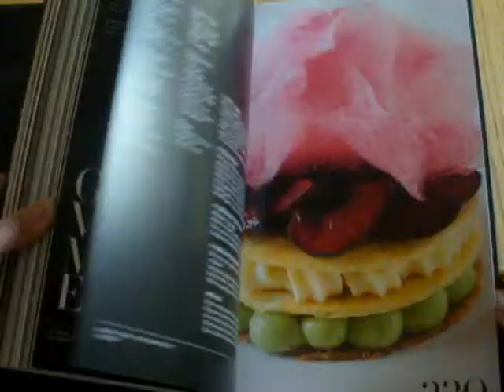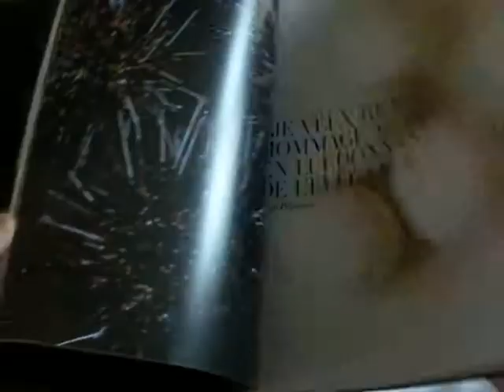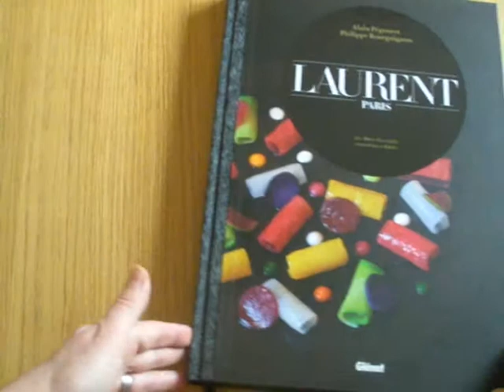Alain Pégouret - Le livre Laurent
Alain Pégouret est le chef du restaurant Laurent à Paris.
Présentation de son très beau livre en vidéo et plus de détails